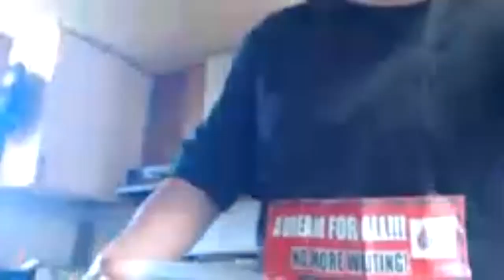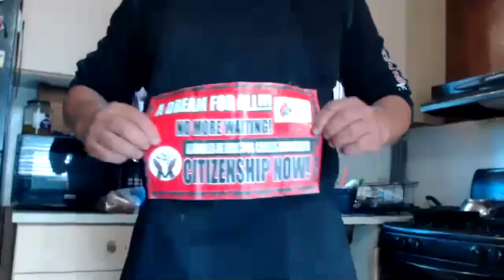Whats Cookin with Citizen Action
Watch as Citizen Action Leaders, Rosemary Rivera and Charlie Albanetti share dinner and conversation with Pablo Tapia, Executive Director of Assembly of Civil Rights in Minnesota.